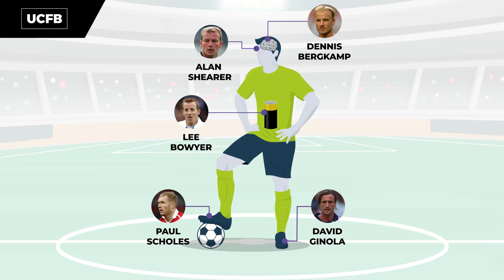Harry Kewell Builds his Perfect Footballer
Former Liverpool and Leeds United man Harry Kewell has created his perfect footballer, made up of players he came across during his illustrious career.

Kewell, who played in two UEFA Champions League finals at Liverpool, scored 17 goals for Australia, earning 58 caps, and is now First Team Coach at Celtic FC.

The former Socceroo has told us who he thought from his career had the best right foot, left foot, heading ability, fitness, etc.

University Campus of Football Business (UCFB) is a world first in higher education, offering undergraduate university degrees in the football and sports industry. UCFB provides an exceptional environment to live and learn in, with state-of-the-art facilities in two inspirational campuses in London and Manchester, which have the iconic Wembley and Etihad stadiums at their heart.

For Master’s programmes, UCFB’s Global Institute of Sport (GIS) offers a ground-breaking Master’s degree portfolio utilising a global network of industry leaders and its elite stadium venues in the UK, US, Canada and Australia. GIS also hosts a world-class executive education portfolio led by VSI Executive Education (VSI), professional qualifications for students, graduates and sports business people, and an Industry Advisory Board packed with leading names in the world of sport.